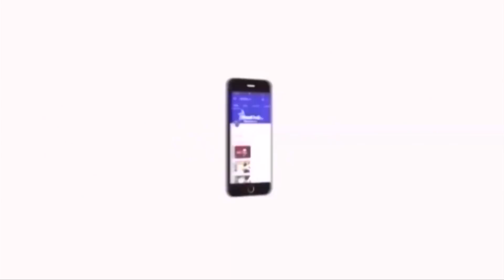தமிழகத்தில் சாதியின் பெயரால் நடக்கும் வன்கொடுமையை அரசு வேடிக்கை பார்க்கிறது-தொல்.திருமா